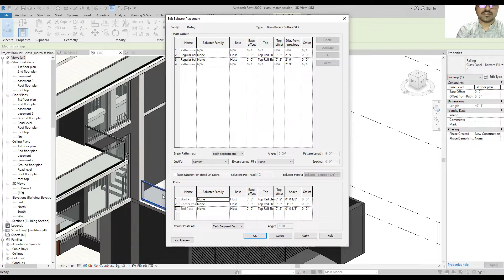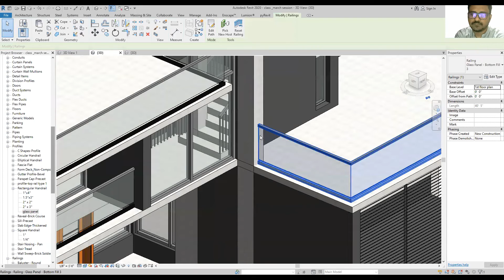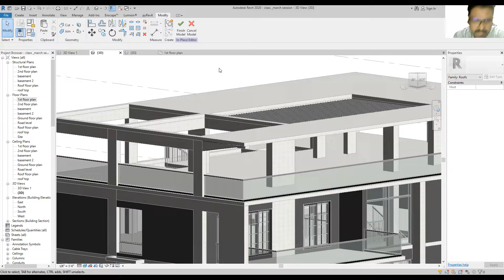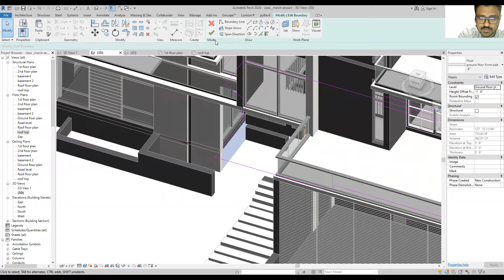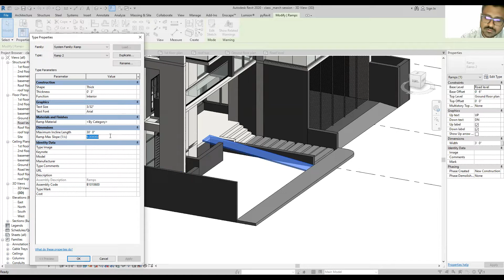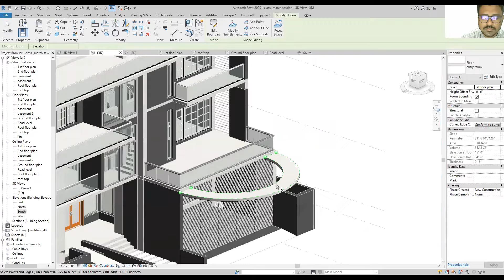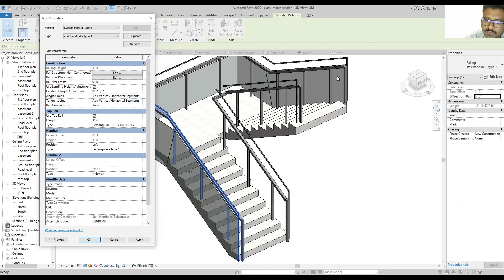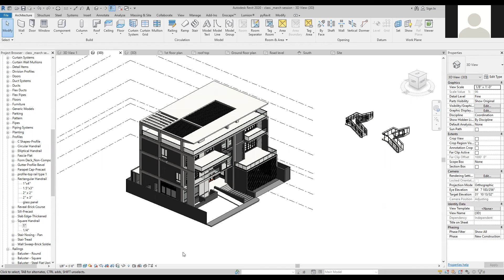Revit Architecture course - class - 7 (In Bangla)- railing, pergola, ramp